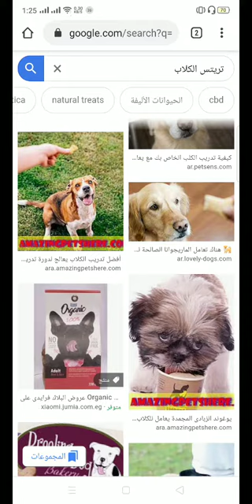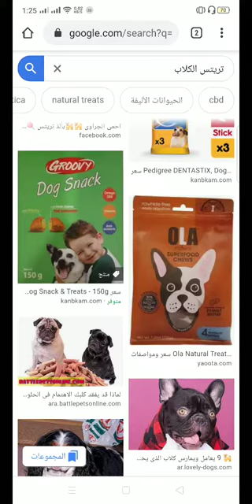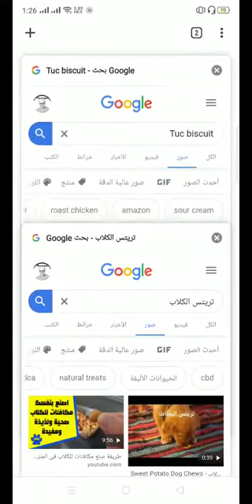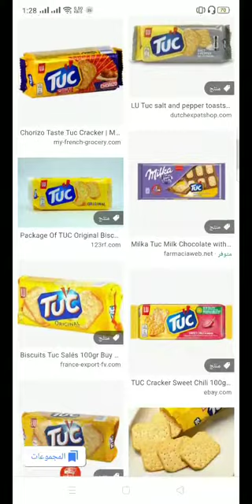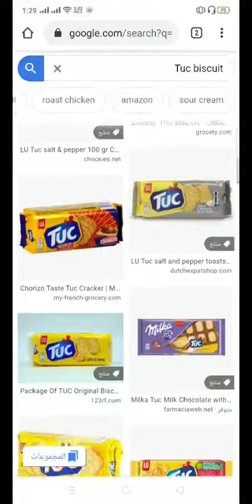ارخص مكافأة للكلاب